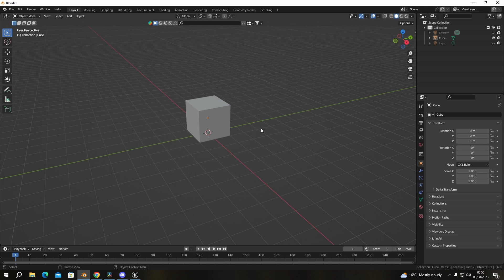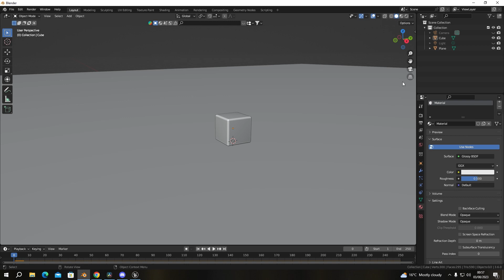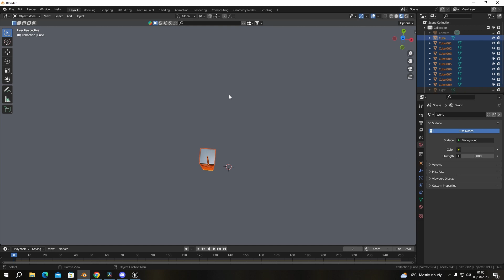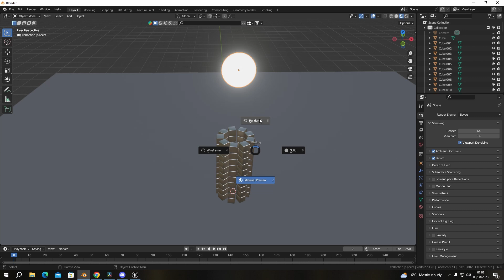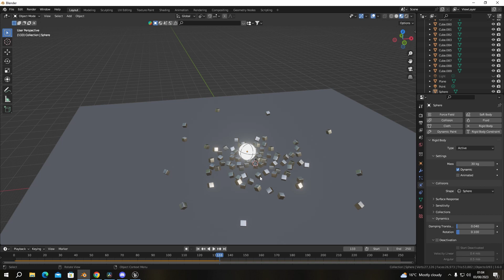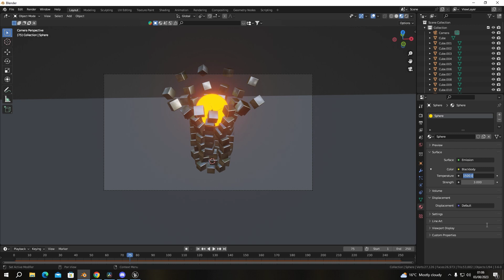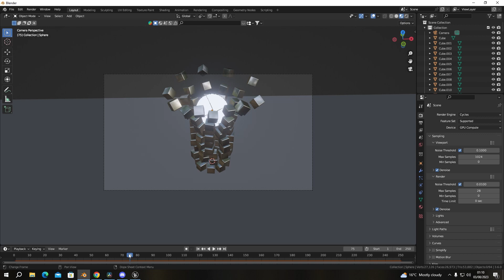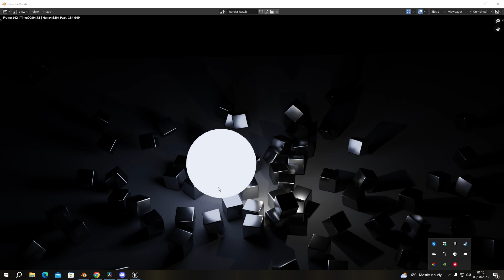BLENDER TUTORIAL RIGID BODY PHYSICS BEGINNER FRIENDLY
In this video I will be showing you how to set up and use rigid body physics to create animations in blender if you enjoy this content and you like to learn all about Blender and Unreal then consider helping the channel out by subscribing to see more tutorials like this one.